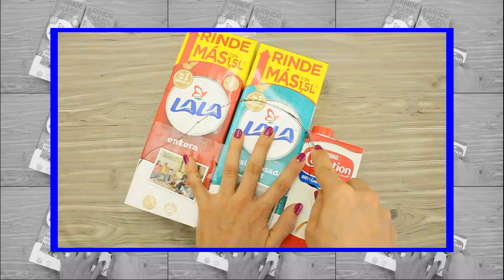PORTALAPICEROS Y DULCERO || 2 EN 1 || EL DÍA DEL PADRE || RECICLADO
TE DEJO UN LINDO VIDEO DE PORTALAPICERO Y  DULCEROS  PARA EL DÍA DEL PADRE CON MATERIAL RECICLADO, 2 EN 1 👌SUPER CUTE  Y CREATIVA.